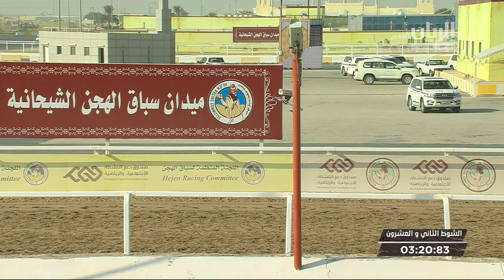ش22 سباق الحقايق الأشواط (العامة) المحلي الثاني صباح 22-9-2019